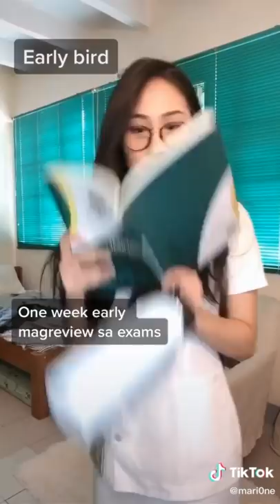Tiktok pinoy scenario compilations|tiktok ph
Eksena pinoy story compilations in tiktok.